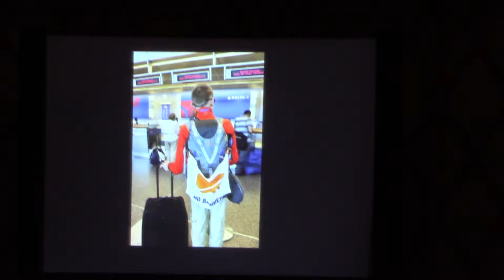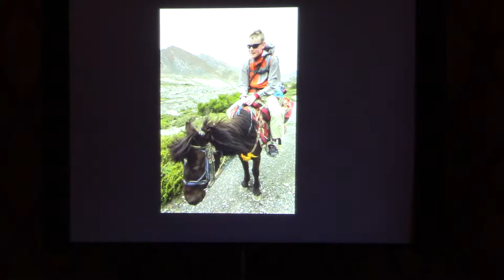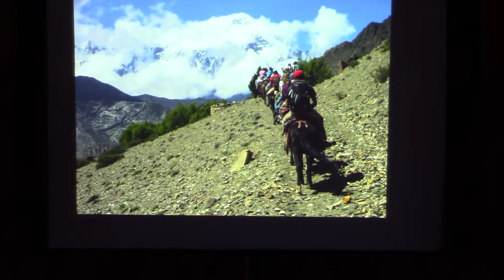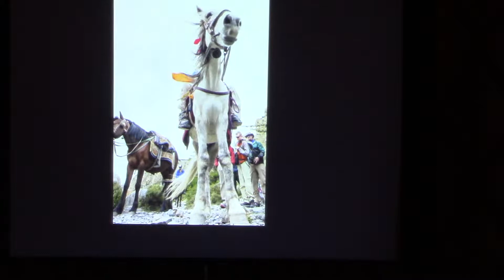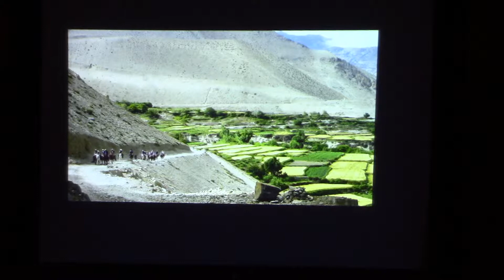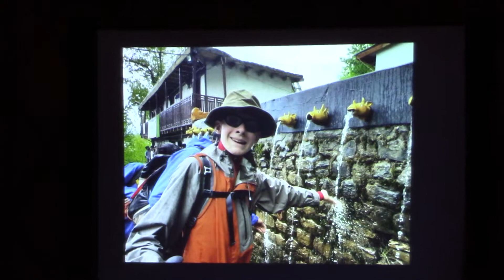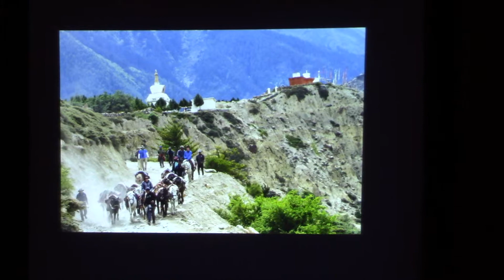Noah Carver presents with Erik Weihenmayer on Nepal, March 16, 2019. Part 2